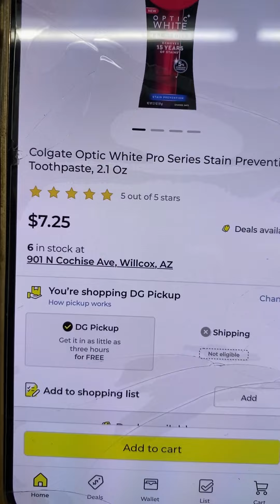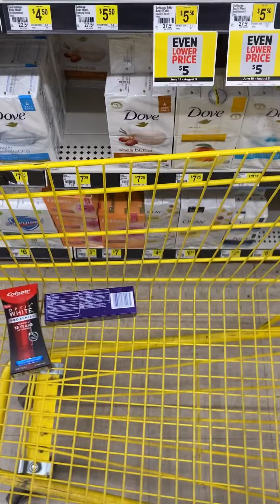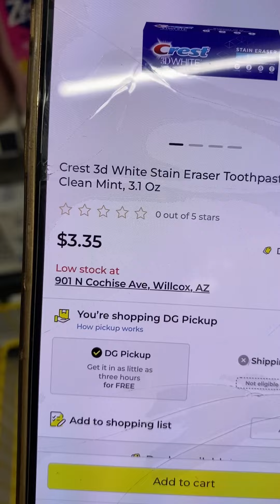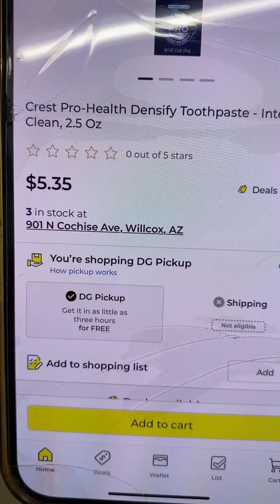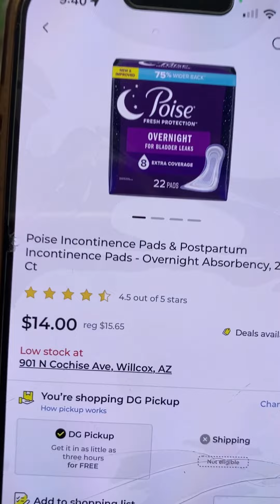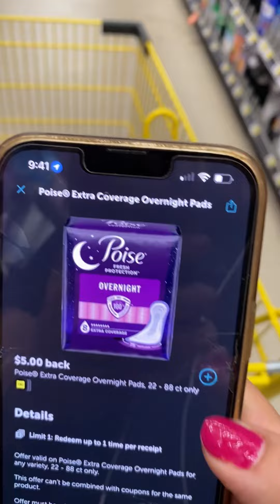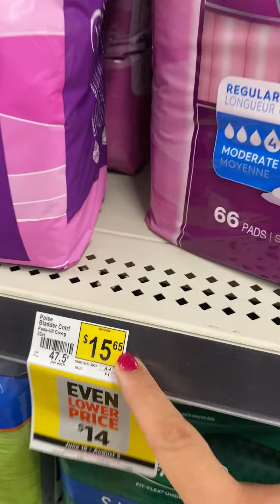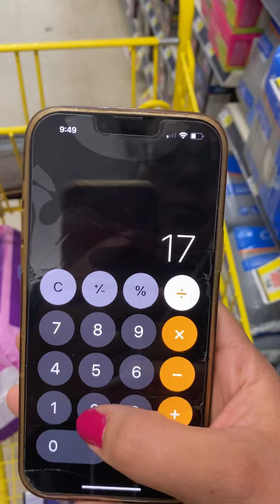🤯😱PASTA GRATIS+GANANCIA/PRODUCTOS A UN PRECIO SUPER BAJO🚨DOLLAR GENERAL🚨